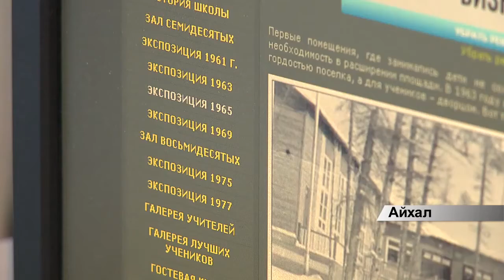Айхал Средней школе №5 исполнилось 55 лет